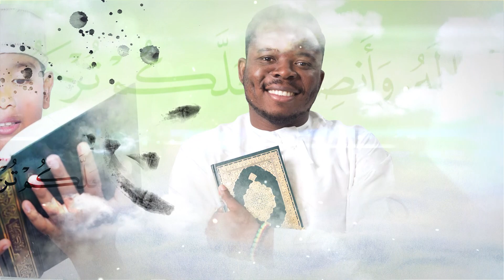واعلموا أن فيكم رسول الله | القرآن غيرني 2 | الشيخ عبدالرشيد صوفي | #32 | Quran has changed my life